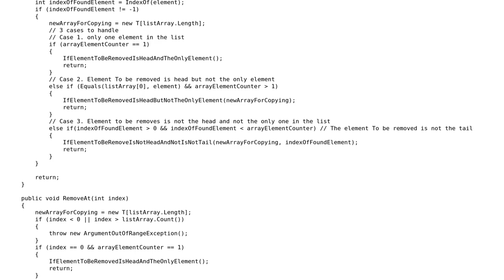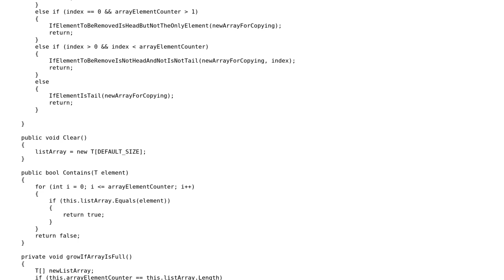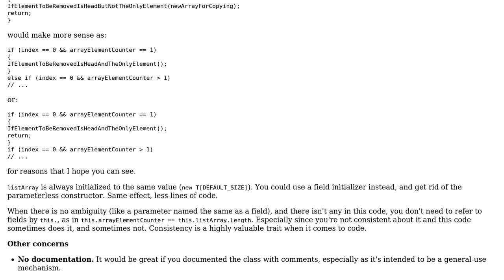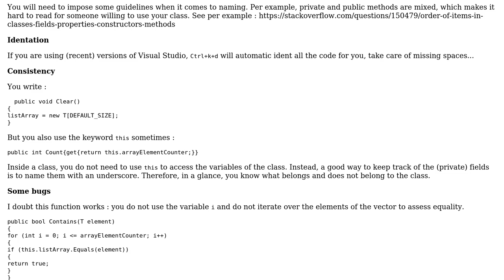Code Review: Implementation of a generic List (2 Solutions!!)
Code Review: Implementation of a generic List

With thanks & praise to God, and with thanks to the many people who have made this project possible! | Content (except music & images) licensed under CC BY-SA | Music | Images & others | With thanks to user RUser4512 user Nate user Konrad Morawski user Arturo Torres Sanchez and the Stack Exchange Network Trademarks are property of their respective owners. You are responsible for your own actions.